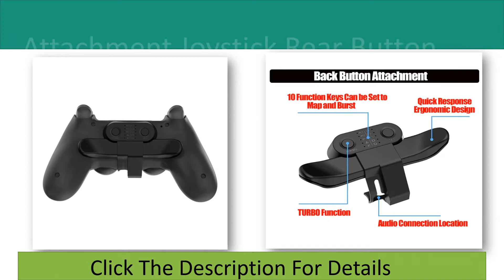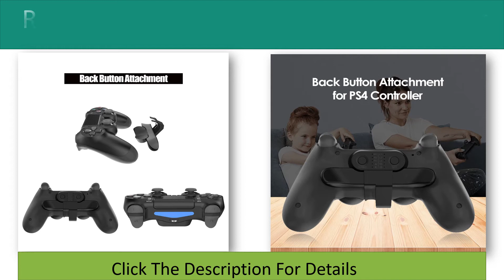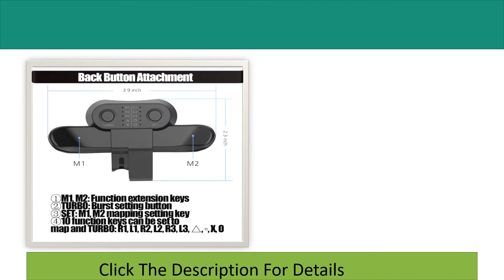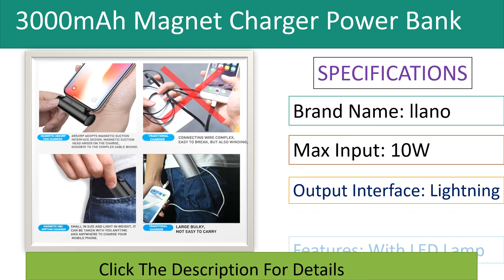Top 5 Best Rear Button/Back Button Attachment 2021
Top 100 Best Rear Button Buy From Aliexpress

Check The Link for Buy & Details:

01. Controller Back Button Attachment for SONY PS4 Gamepad Rear Extension Adapter Electronic Machine Accessories

02. Extended Gamepad Back Button Attachment Joystick Rear Button With Turbo Key Adapter Only For PS4 2nd Generation Original Handle

03. For SONY PS4 Extended Gamepad Back Button Attachment Controller Paddles For DualShock4 Rear Extension Keys Adapter Accessories

04. Extended Gamepad Back Button Attachment Joystick Rear Button With Turbo Key Adapter For PS4 Game Controller Accessories

05. Extended Gamepad Back Button Attachment Joystick Rear Button With Turbo Key Adapter For PS4 Game Controller Accessories